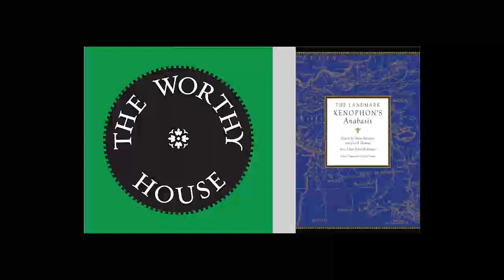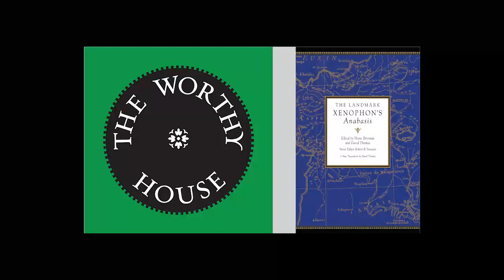Anabasis; Or, The March Up-Country (Xenophon)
The classic story, from 2,500 years ago, of how determination and vitalism led to success for men in a desperate situation. With lessons, no surprise, for today.

"Are you often disheartened by the world around us? Do you see almost nothing but enervation and cowardice displayed in public life? Of course you are, and you do, or you’re not paying any attention. But it does not have to be this way. Read, instead of your Twitter feed or the latest regime propaganda, this book—the story of how, four hundred years before Christ, ten thousand Greek soldiers, free men all, through determination and vital energy extracted themselves from the disastrous situation in which they found themselves. You will then perhaps remember that all ages, most of all the current Age of Stupid, come to an end, and you will see what spirit must be reborn to remake the world as it should be." . . . .